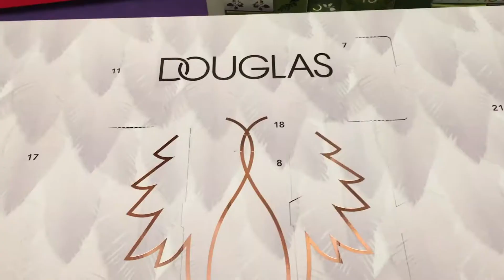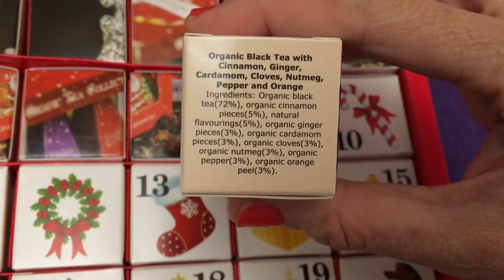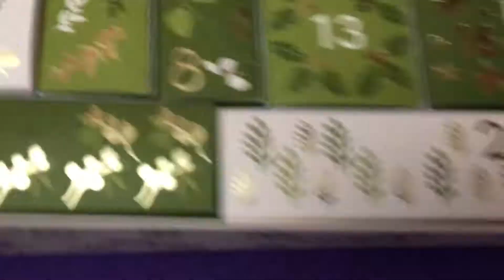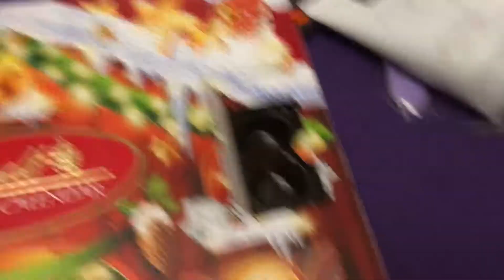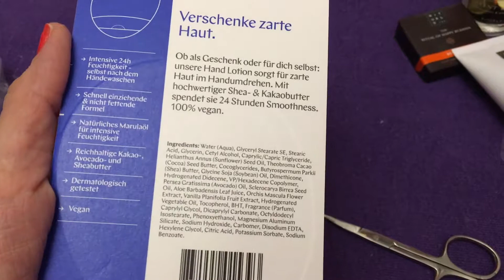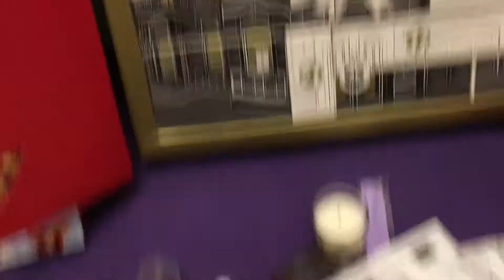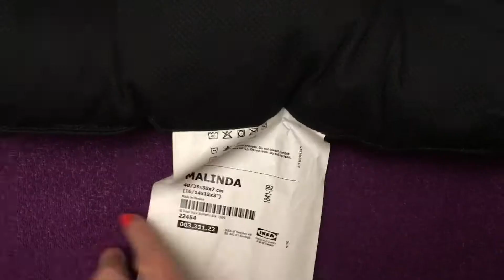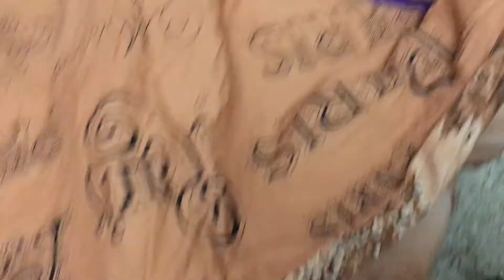Vlogmas #9 - #14 - Vlogmasowe nadrabianie czasu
Wykonanie filmu: Selestella
Muzyka z Biblioteki You Tube